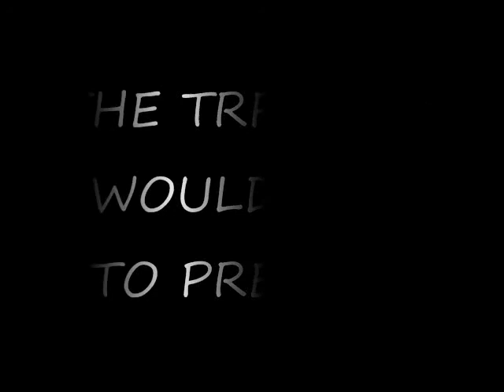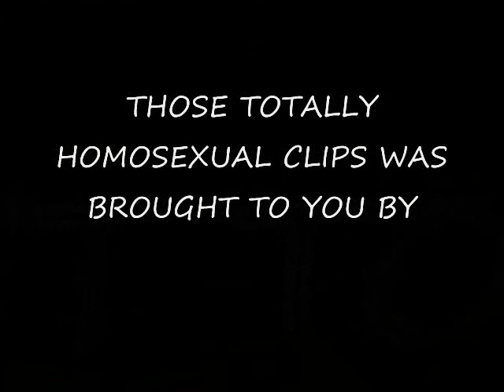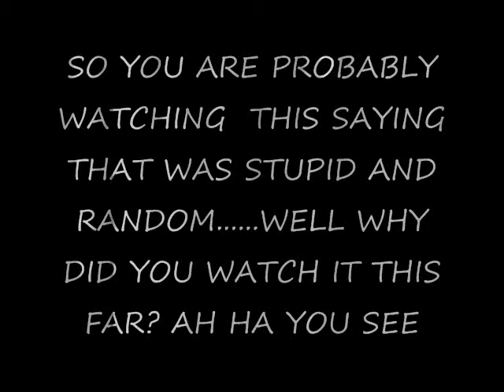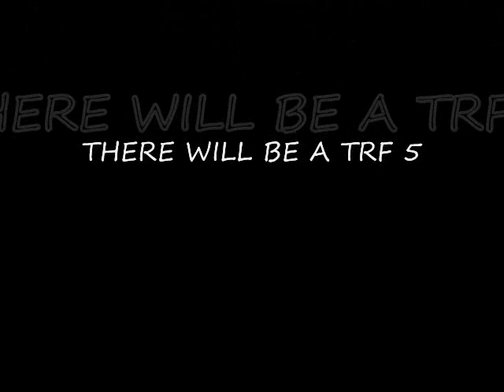Totally Random Footage episode 4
the 4th episode of totally random footage and its even more random as ever please enjoy...and just a hint your gonna want to watch the whole credits:)